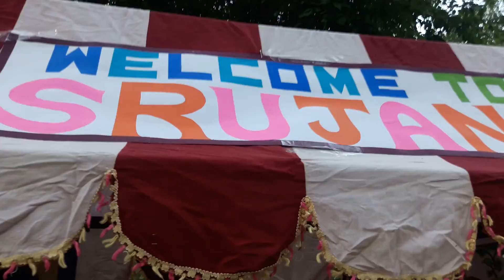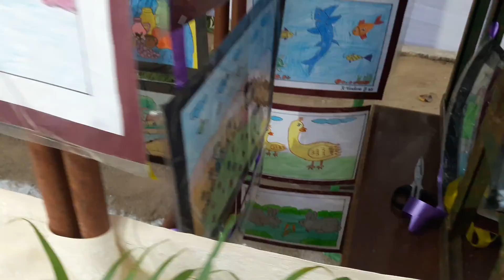UHA arts n crafts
arts n crafts gallery in vijnana vihara school enikepadu on 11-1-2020